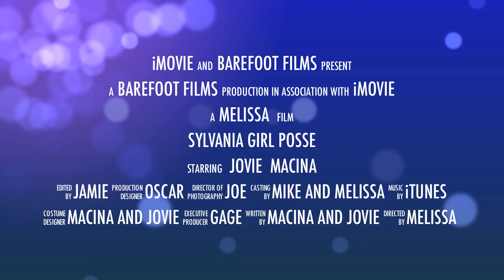Jovie and Macina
Girlfriends